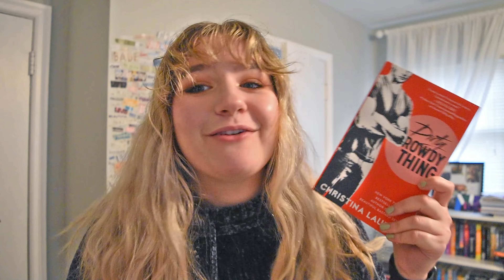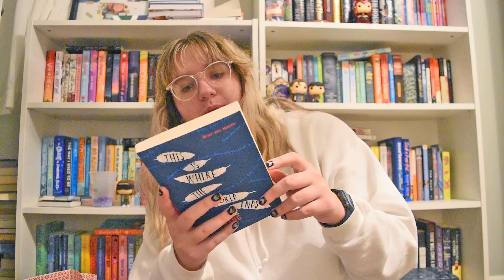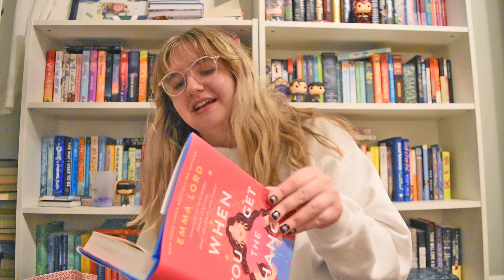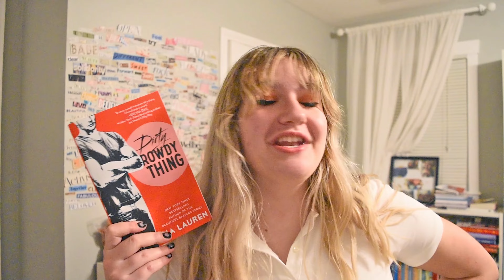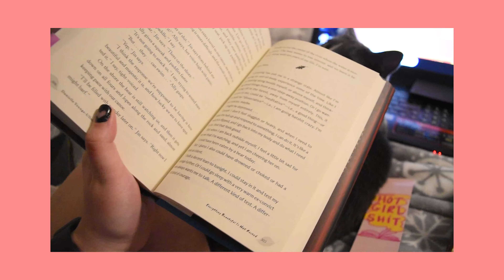reading only one color of book for a week (red) // reading vlog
IMPORTANT RESORCES:
National Sexual Assault Hotline: 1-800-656-HOPE (4673)

MY LINKS:
my etsy shop
personal instagram: @pialaplaca
bookstagram: @piaspages